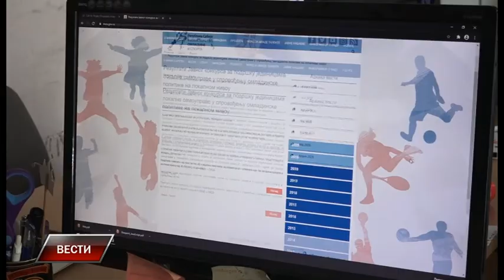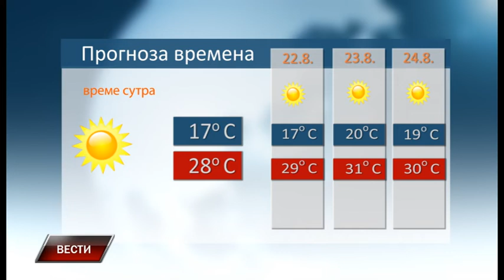Vesti 20 8 2020